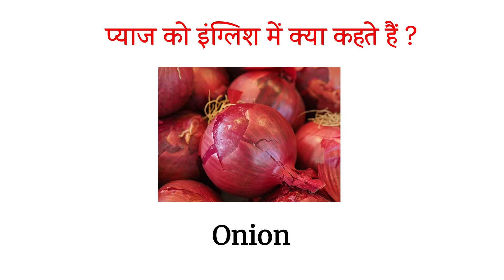प्याज को इंग्लिश में क्या कहते हैं | Pyaj Ko English Mein Kya Kahate Hain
In this video you can learn "Pyaj ko english mein kya Kahate Hain" in hindi and english with picture, spelling and pronunciation.

In this channel you can learn english vocabulary in hindi with picture without paying any money. This is a useful word meaning video that will help you to enhance your grammar. If you learn this English vocabulary than you will be able to read, write and speak english fluently and confidently without any hesitation.